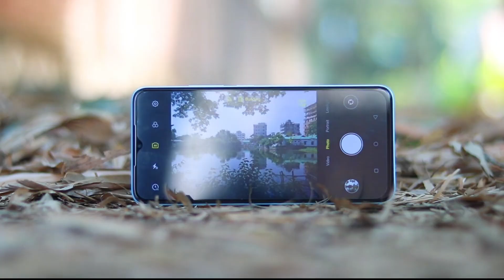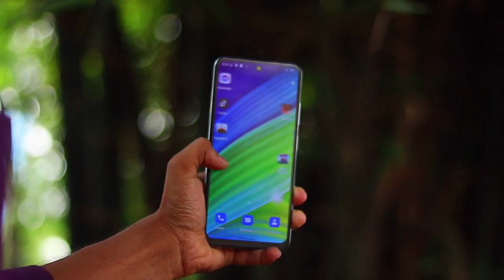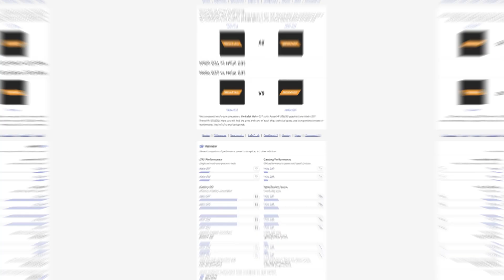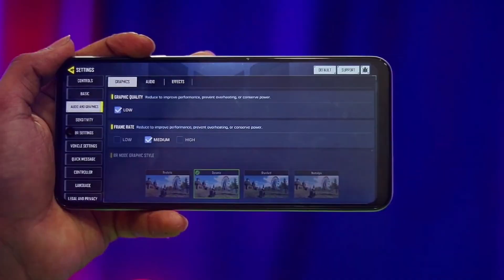Infinix Hot 30i VS Symphony Innova 10 Comparison | ১২ হাজারে কে সেরা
In this Video ,I will show you 👉 Infinix Hot 30i VS Symphony Innova 10 Comparison | ১২ হাজারে কে সেরা | HOT 30i | Innova 10 | Hot 30i
best phone under 11000 in offline market
infinix hot 30 i
infinix hot 30i vs tecno spark 10 pro camera test
infinix hot 30i vs tecno spark go 2023